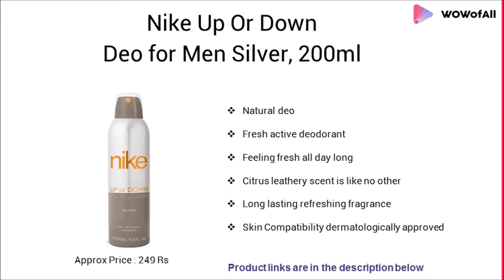Best Deodorant In India: Complete List with Features, Price Range & Details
List of 10 Best Deodorant In India

Here, we caught the list of Best Deodorant In India!!! These deodorants are natural, feeling fresh all day long, Long lasting refreshing fragrance etc. The list consists of Nivea, Axe and many others best deodorants.

1. Nivea Fresh Active Original 48 Hours Deodorant, 150ml

2. Axe Recharge Marine Splash Deodorant, 150ml

3. Nike Up Or Down Men Deo for Men, Silver, 200ml

4. Park Avenue Voyage Signature Deo for Men, 130ml or 140ml (ml may vary)

5. Set Wet Deodorant Spray Perfume, 150ml (Cool, Charm and Mischief Avatar, Pack of 3)

6. Yardley London Morning Dew Refreshing Deo for Women, 150ml

7. Beverly Hills Polo Club Deodorant For Men- Combo of 4 (175 ml each)

8. KS (KamaSutra) Deo for Men, Spark, 150ml

9. Wild Stone Stone Deodorant, 120ml

10. Engage Woman Deodorant, Tease, 150ml

Are deodorants harmful?

What are some good aluminum and paraben free antiperspirants / deodorants?

What's the best brand of deodorant for men?

What's the best natural deodorant that you can buy?

How do you make natural deodorant?

What is the best Lynx deodorant?

How do you think about deodorant?

What deodorant do IITians use?

Why was Tussy deodorant discontinued?

Does the body absorb deodorant?

Are you supposed to wear deodorant at night?

Is it okay to sleep with deodorant on?

Do you put on deodorant after a shower?

Why is deodorant good?